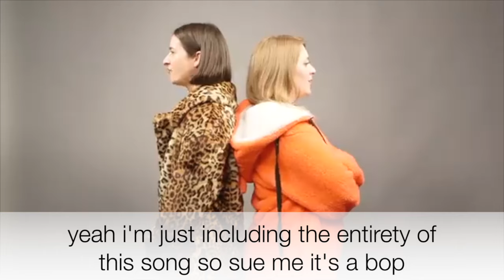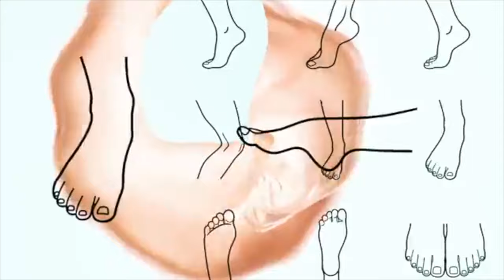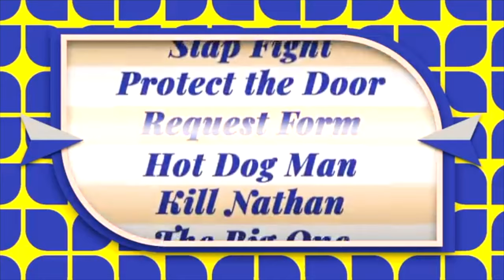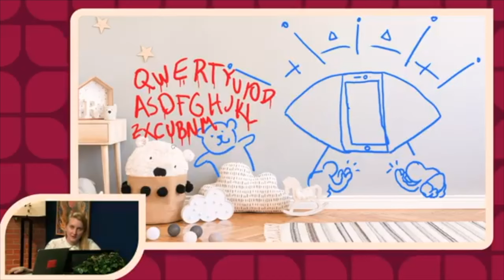Learn the Alphabet with the Drawfee Variety Hour!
Listen, not everything I make is niche Jewish content, okay? Sometimes I make niche Drawfee content as well. Clips from all episodes of the Variety Hour (other than the first one) are included. Suggest your own alternatives in the comments! If people like this maybe I'll make it for other Drawfee series.

Sorry about the low video quality! Downloading videos is a hassle so I tried a new app, which, it turns out, was a mistake